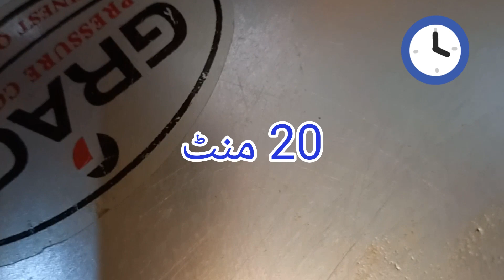Karahi Mutton // Karahi Gosht// Mutton karahi by farivlogs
Allah Bless everyone ameen
karahi gosht, Karahi mutton, Mutton Karahi,Restaurant Style,kadai mutton ,
kadai gosht, kadhai Gosht, Karahi gosht recipe,mutton  recipe ,karahi Gosht restaurant style, karahi Gosht masala recipe,
 Mutton koyla karahi recipe, mutton koyla karahi,how to make mutton karahi, how to make mutton koyla karahi,shinwari mutton koyla karahi,
Lahori karahi, dumba karahi,dumba karahi truck adda Lahore, Pakistani street food Lahore, lahori dumba karahi,  Punjabi style mutton karahi